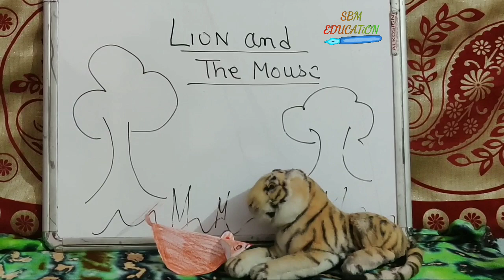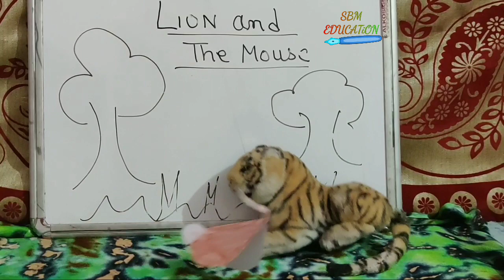Lion and the Mouse story in english | English moral stories | SBM Education शेर और चूहे की कहानी ।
Hi! I’m SBM Education. On my channel, you will find different Educational topic . I love teaching and sharing my experiences with you.

Today's topic

Lion and the Mouse story in english

General awareness for class 2 student by Mamta Bohra / SBMEducation

क्यों Earth Day 22 April के ही दिन मनाए जाता है ? Information by Mamta Bohra